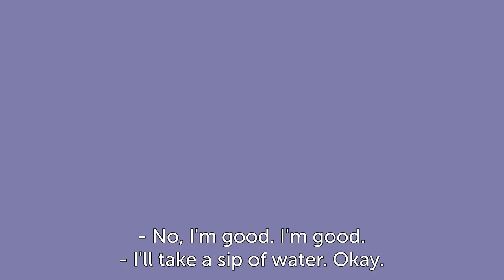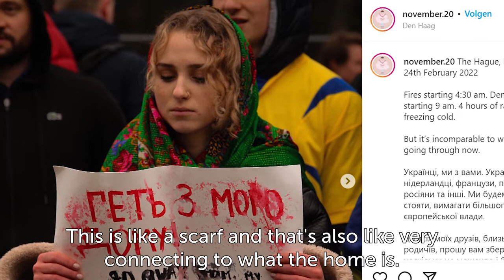EM TV: How Alisa from Ukraine takes pictures in the Netherlands about the war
As a journalist, or in this case a photographer. How do you capture a topic that deeply affects you personally? Alisa is a photographer. She is from Ukraine, works for EM and took pictures from demonstrations against the war in her home country.